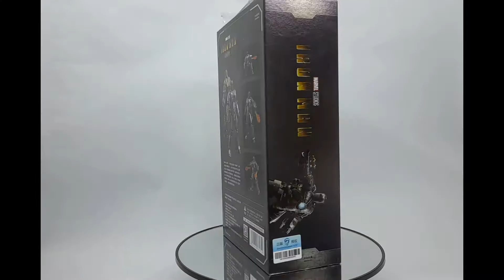ZD TOYS Ironman MK1 Custom Led by GGD and Iron Works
Unboxing and Articulation Tests, exploring the LED Function and Remote Features.

Hands Down to Iron Works powered by Sir Bryan Tiu, great LED masterpiece as well as Goody Good Deals for the Figure itself.